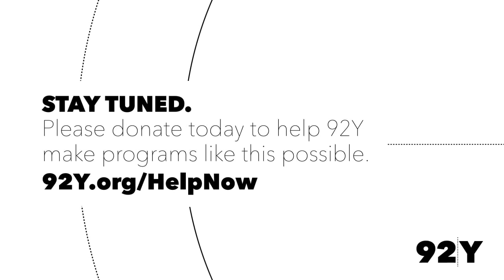Sarah M. Broom: The Yellow House - A Conversation with Saidiya Hartman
Sarah M. Broom won the 2019 National Book Award for her first book, The Yellow House, a memoir that delves into a hundred years of her family’s history in its home city of New Orleans. She is joined in conversation by scholar Saidiya Hartman, whose own work of intimate history, Wayward Lives, Beautiful Experiments, won the 2019 National Book Critics Circle Award.

“Sarah Broom’s sweeping memoir is epic in scope—a love letter to the family of twelve of which she is the ‘babiest,’ an intimate and uncompromising vision of the New Orleans that shaped her, an homage to deep roots and to blackness—all of this shot through with reverence, longing and abiding love,” wrote Ayana Mathis.